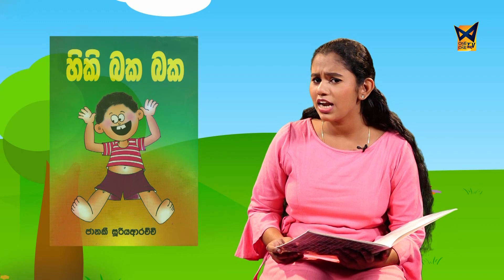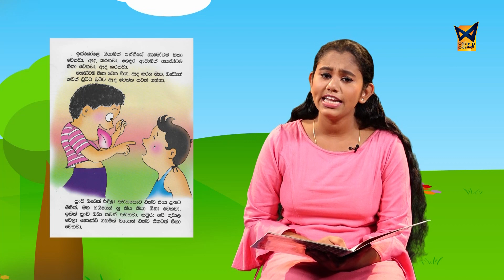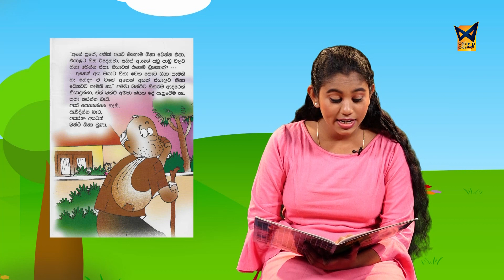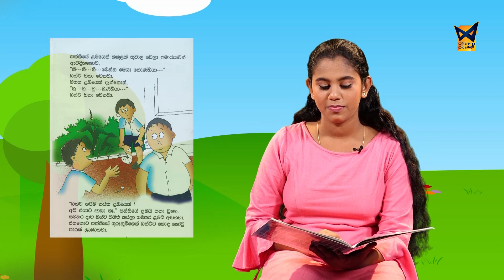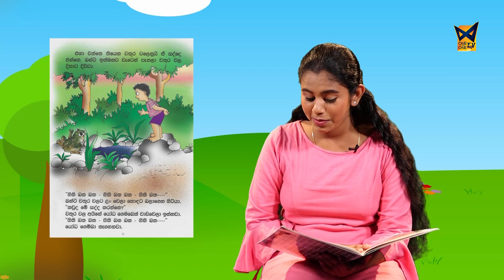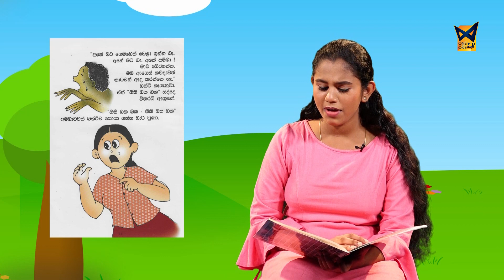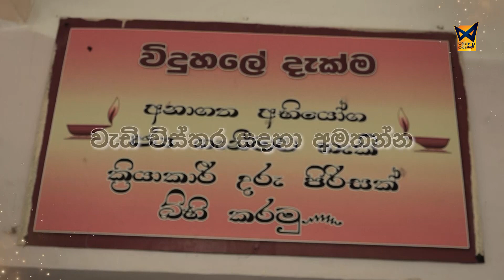Punchi Hapannu| පුංචි හපන්නු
පුංචි හපන්නු | Punchi Hapannu  @OneToOneSandaTV